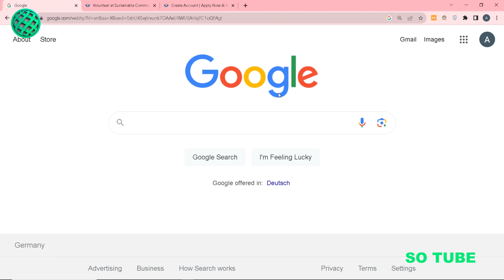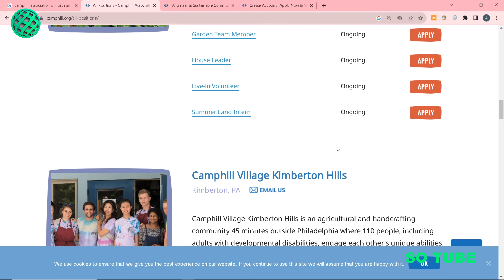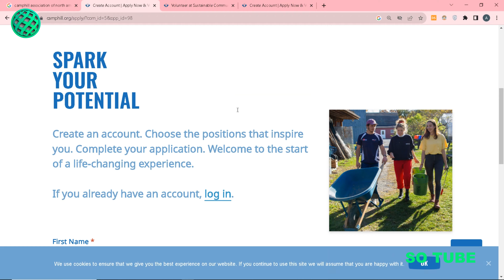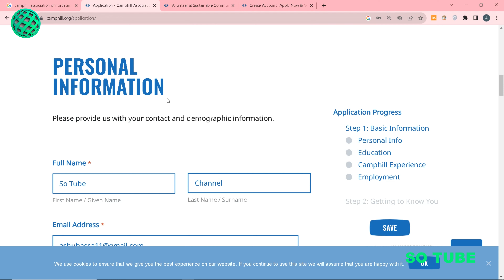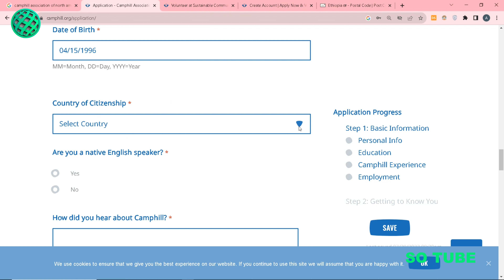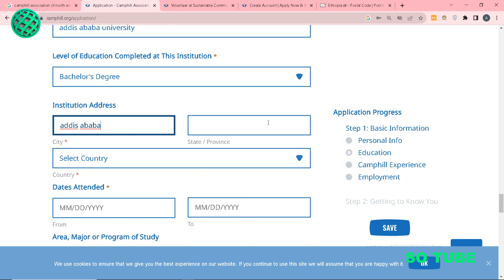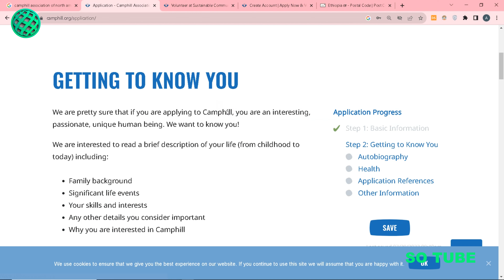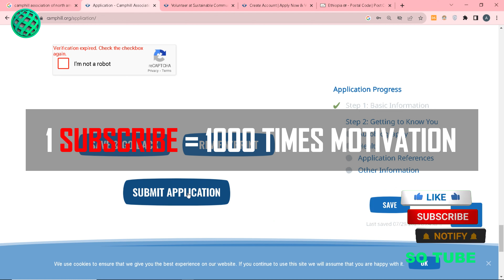አሜሪካ በነፃ ቪዛ እድል በበጎ ፍቃድ ስራ ብዙ ሰዎችን እየፈለገች ነው || USA Volunteer Programs | free visa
charity worker visa in usa
volunteer jobs in canada
volunteer jobs in usa
travel to usa as a charity worker
free volunteer jobs in canada and usa
volunteering
volunteer abroad
volunteer
volunteer abroad programs
volunteer abroad for free
volunteer abroad vlog
volunteer abroad
charity work
free charity work
volunteer in usa
volunteer in canada
volunteer in north america
volunteer abroad program
volunteer abroad free accommodation 2023
how to volunteer abroad for free
how to volunteer abroad and get paid
how to volunteer abroad ethically
travel
volunteering
volunteer overseas
volunteer work in canada
volunteer in canada for foreigners
hiring volunteers directly in canada and usa
how to volunteer in canada
moving to usa